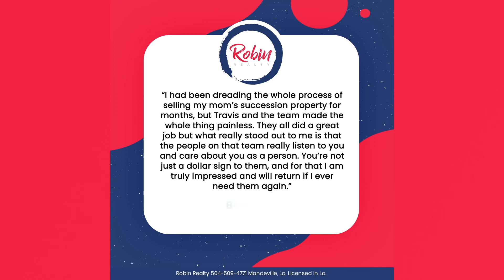Robin Realty: WHY WE LOVE WHAT WE DO - MARCH 2022 Client Testimonials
🤔 𝐖𝐇𝐘 𝐖𝐄 𝐋❤️𝐕𝐄 𝐖𝐇𝐀𝐓 𝐖𝐄 𝐃𝐎 ❓

💁🏻 Happy clients always make our day. 😘 We are very grateful to each and every client and family who gives us the opportunity to help them. This is just what it's all about! 💞💞

Robin Realty
347 Girod Street
Mandeville, LA 70448